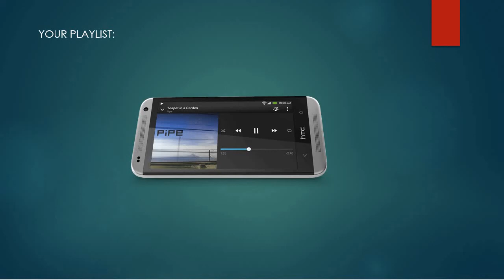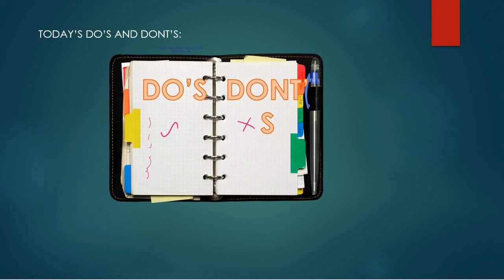காலையில் எழுந்தவுடன் செய்ய வேண்டிய குறிப்புகள்|| தேர்வுக்கான குறிப்புகள்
This video contains TIPS which will be useful for your exams. This video will be posted on every SUNDAY. I hope you will find it useful for your exam preparation.

CREDITS:
Intro video : videoadking